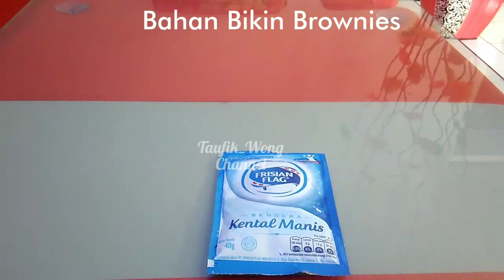CARA MEMBUAT BROWNIES LUMER.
Cara termudah membuat brownies lumer yang enak dan lembut rasanya. Dengan modal 100rb saja kita bisa jual 250rb. Ide bagus bukan buat tembah2 masukan kita dan mengisi waktu luang.

Terimakasih sudah mampir di Channel Dapur Koki.
Klik tombol like dan komentar juga ya.